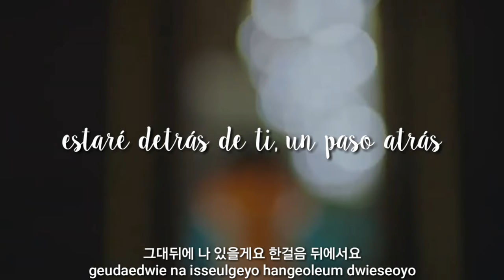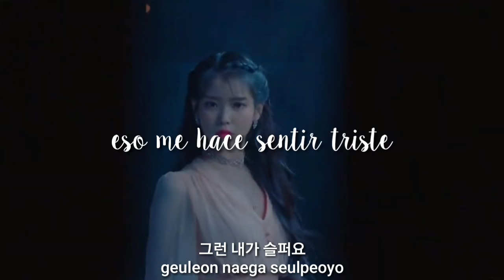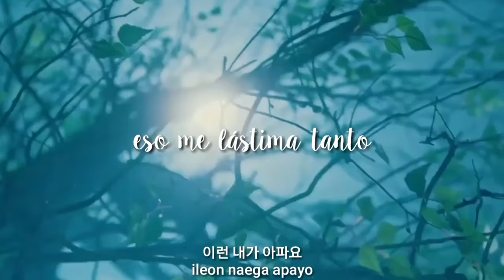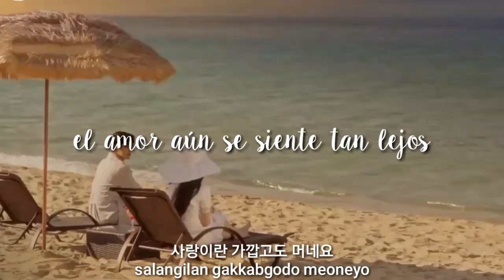Heize (헤이즈) - Can You See My Heart | Hotel Del Luna OST Parte 5 [Sub Español+Hangul+Romanización]